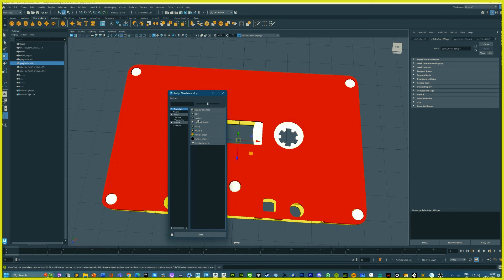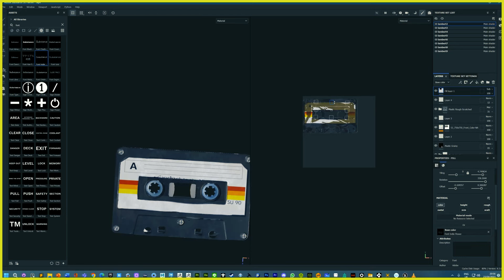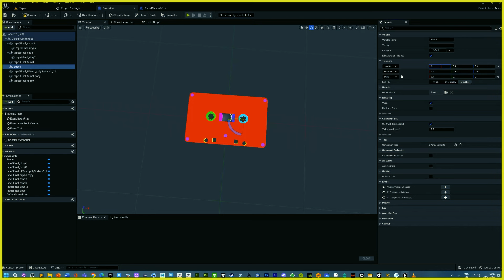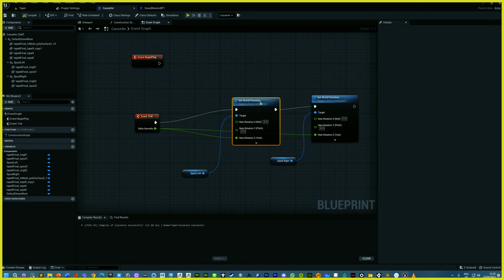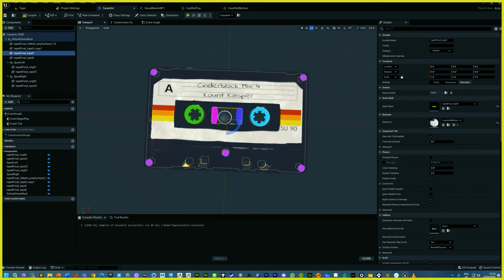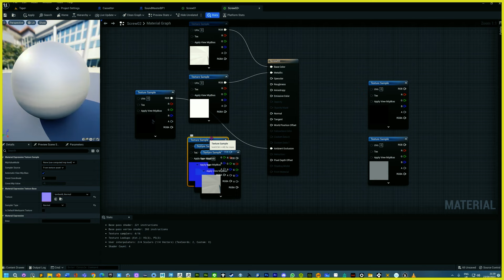Cinder block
🎶🎬 Prepare to be captivated as you dive into the creative process behind my high-energy house track "Cinderblock" with this enthralling animated video! A modern remake of my old cassette tape music video from years past, this unique blend of behind-the-scenes footage and polished animation offers an unparalleled look into the artistry and dedication that went into this exciting project. Feel the beat, embrace the vibe, and immerse yourself in this thrilling visual journey. Let's get pumped up together!